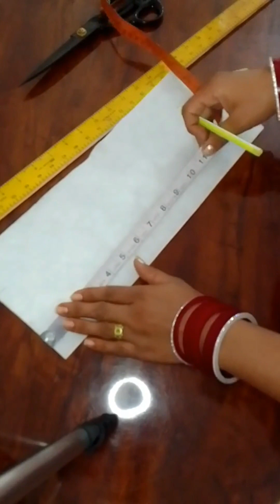New Trending V Nack Design Stitching//Beautiful Pakistani Nack Design//Nack Design